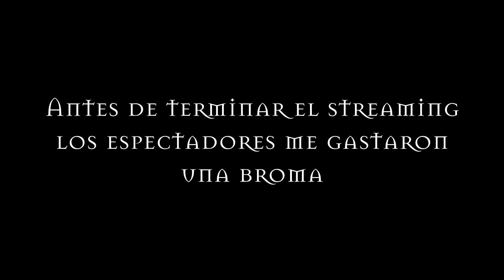Las trepidantes aventuras de Jimmy el trolleado - primera semana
ES / EN

ES:

Resumen con los mejores momentos de la primera semana, de lunes a viernes a las 20:05 hora española, en mi canal de Twitch:

Canción de la Coffin Dance: Astronomia (Santti, Dan K Extended Remix)

EN:

Summary with the best moments of the first week, from Monday to Friday at 20:05 Spanish time, on my Twitch channel:

Coffin Dance theme: Astronomia (Santti, Dan K Extended Remix)